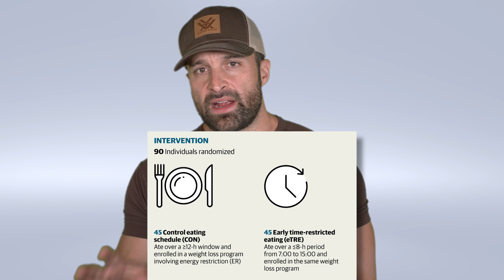Lose More Weight with Early Time Restricted Eating | Educational Video | Biolayne